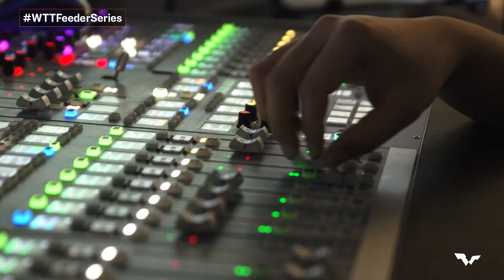WTT Feeder Manchester 2024 tickets on sale now!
World class table tennis is coming to Manchester in 2024!
Tickets for the WTT Feeder Manchester 2024 are now on sale